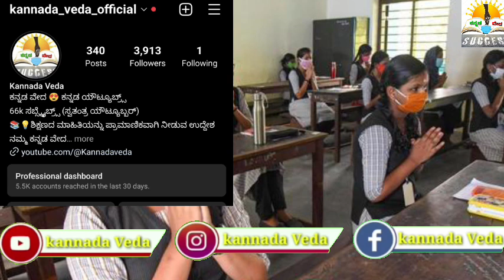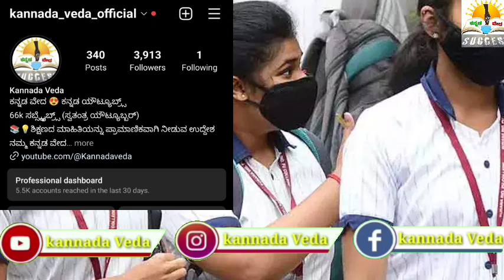Breaking News: ನಾಳೆ 2nd PUC ರಿಸಲ್ಟ್ ಪ್ರಕಟ | 2nd PUC Result 2023 Announced Tomorrow | Karnataka